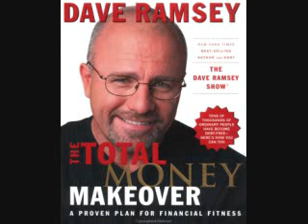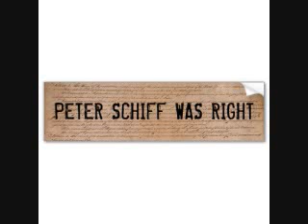Part 2 Republican Senatorial Candidate Peter Schiff slams D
Dave Ramsey's gust spt on Q13 Fox Morning News in Seattle, WA.***Sorry about the flickering! Must've been the sgnal into my laptop***